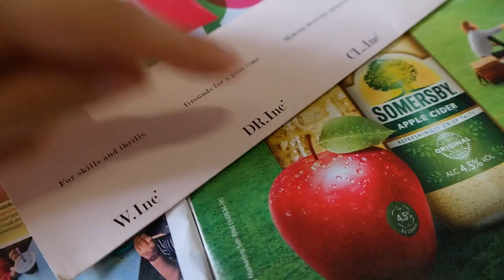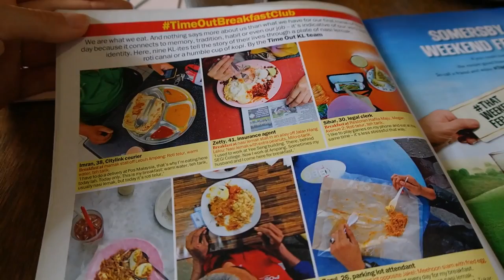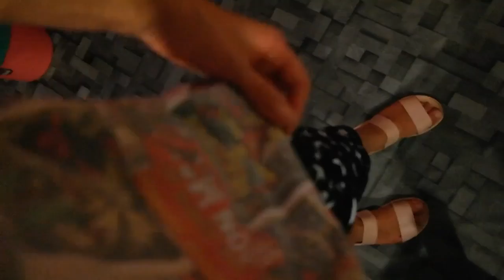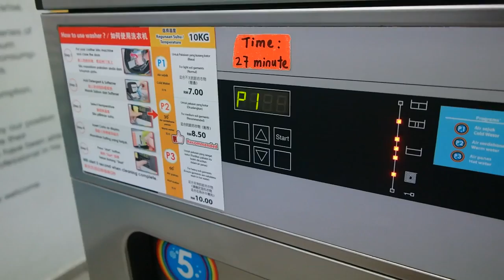AANGEREDEN? - TRAVEL VLOG 127 MALEISIE | ENTERPRISEME TV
Aangerende of niet in deze vlog? Nou het scheelt niet veel zoals je ziet of ik was echt aangereden. Gelukkig was ik daarvoor al zen door yoga. Hoewel..misschien was was ik daardoor juist te relaxed en werd ik bijna aangereden. In ieder geval was het echt heel dom. Ik heb mega geluk dat ik niet ben aangereden in deze vlog. Doe dit niet na!